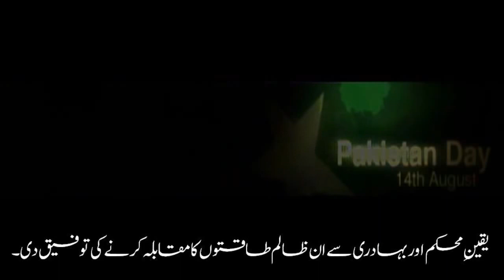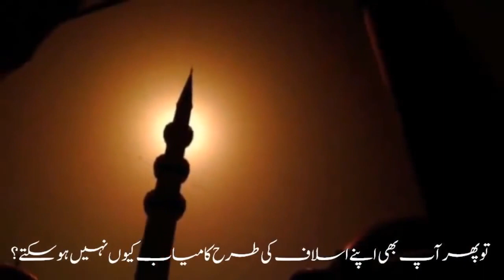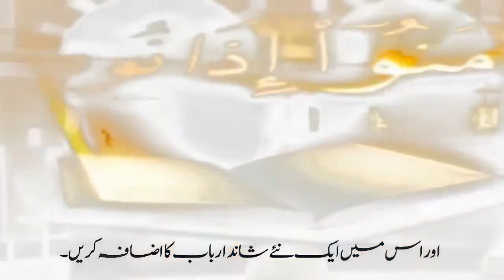Zaid Hamid @ A sublime gift from the Quaid of our times in the words of Quaid e Azam RA Urdu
He was the greatest Muslim leader of the 20th century.
A man of profound faith, sterling character, unfathomable courage and rock solid determination...defeated the British empire & Hindutwa alone...

Just listening to him gives you shudders.